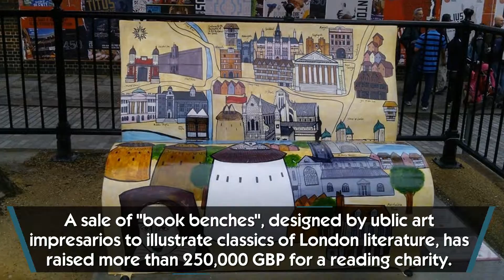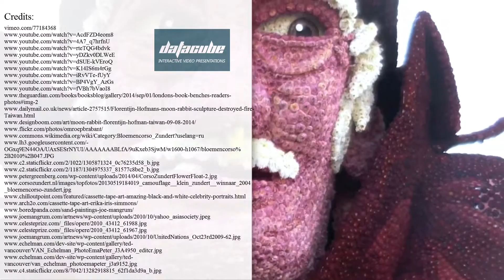Book benches – ART PROJECT for a charitable cause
In 2014 the people of London and visitors of the capital have witnessed a very unusual but important art installation - 50 brightly colored book-shaped benches were scattered across the city.

The people standing behind such creative art project are the art impresarios Wild in Art and the representatives of the National Literacy Trust.

The art enthusiasts worked hard on creating themed benches, each one with a different illustration of the stories behind classic of London literature pieces. The money collected from the auction of these benches, 250,000 GBP to be exact, is given to the National Literacy Trust.

This amount of money will be enough to create a campaign, aimed at the improvement of literacy in the UK in modern challenging economic times.

If you are interested in important art projects of today, please check out this video presentation

In our interactive presentation we have reviewed such art installations:

- the Moon Rabbit by Florentijn Hofman;

- nostalgic cassette tape art by Erika Simmons;

- 500-m long Kinematope art installation by Pablo Valbuena;

- colorful "Rainbow Panorama" created by Olafur Eliasson;

- and many more to be reviewed in the near future.

Thanks for your time and please share your thoughts about these modern art projects.